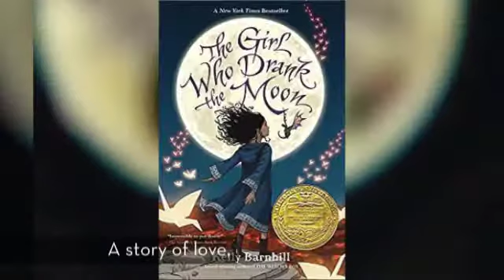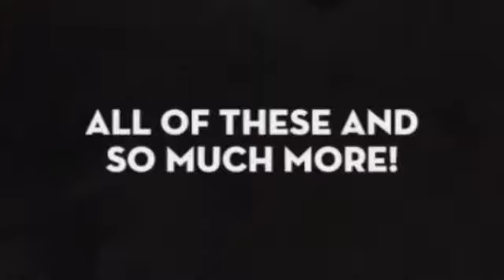Fall 2017 Middle School Book Preview